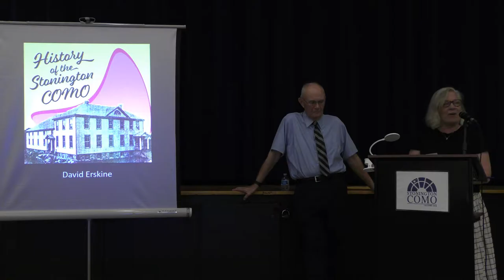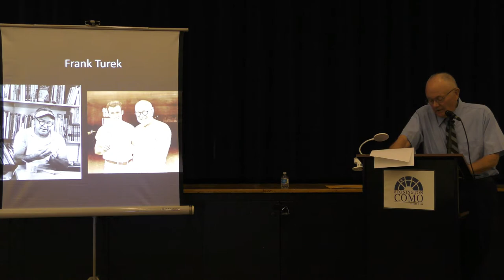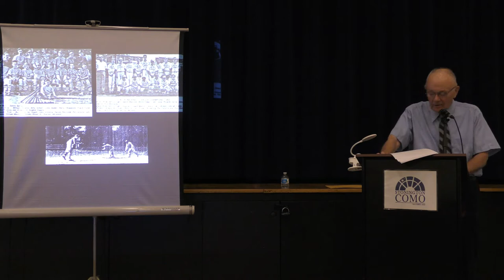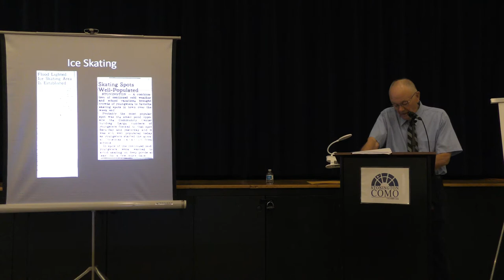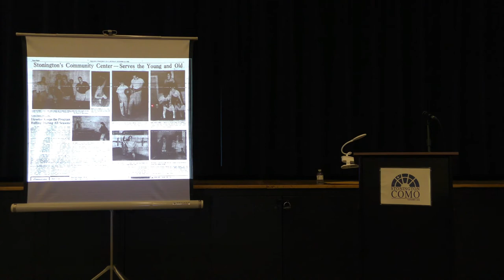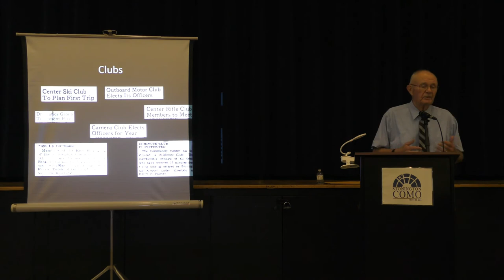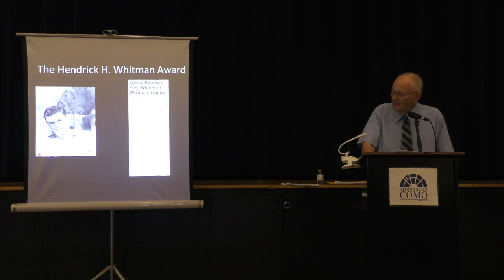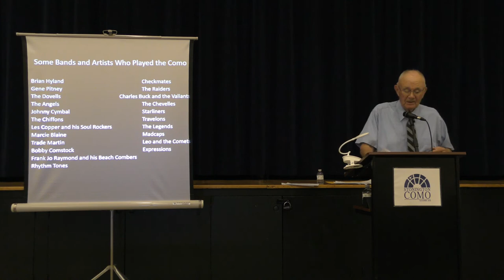History of the Stonington COMO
Presentation given by former Chief of Police, David Erskine, on Thursday, June 16, 2022 at the Stonington Community Center.